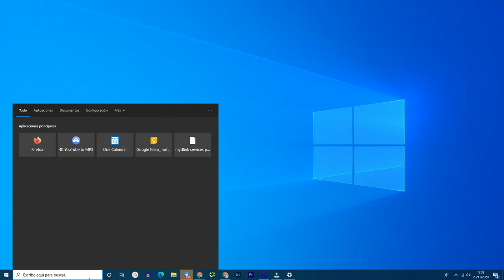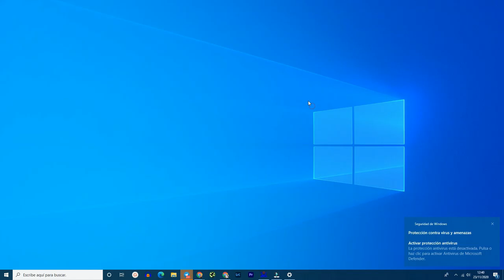🏰 DESACTIVAR WINDOWS DEFENDER EN WINDOWS 10-ACTIVAR Y DESACTIVAR ANTIVIRUS-ORDENADOR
Hoy os enseño a desactivar de forma temporal wl antivirus de Windows 10 llamado Windows Defender, ya que en algunas ocasiones puede provocar conflictos cuando intentamos instalar un programa que le es desconocido al sistema operativo.

💻 NUESTROS PRODUCTOS RECOMENDADOS: